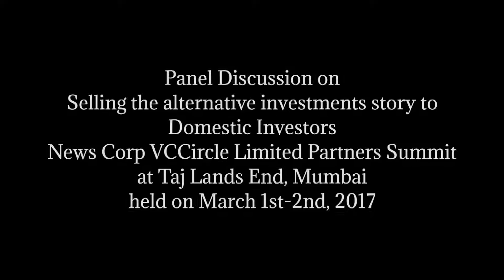How to sell the alternative investments story to local investors?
A growing number of foreign investors are entering India but domestic corporate and institutional investors have largely stayed away from alternative investment funds. The investor pool, so far, has been limited to big players only including Reliance Industries, Infosys and Wipro.
A panel of top executives at private equity firms at the News Corp VCCircle Limited Partners Summit 2017, held in Mumbai earlier this month, sought to decipher ways of selling the alternative investment fund story to domestic investors, especially cash-rich companies. Watch the discussion to know more.